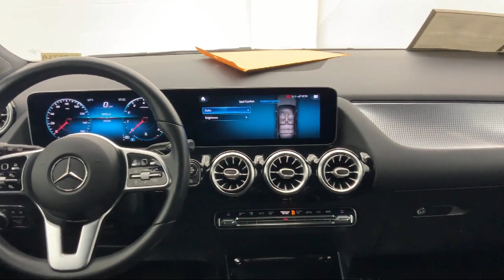2021 Mercedes-Benz GLA 250 Glendale Burbank Los Angeles Pasadena Beverly Hills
2021 Mercedes-Benz GLA 250 Stock Number: 23M571A Vin:W1N4N4GB4MJ116103.

CalStar Motors
700 S Brand Blvd